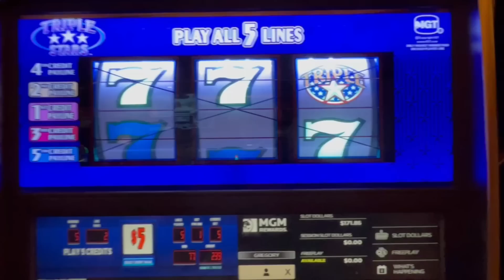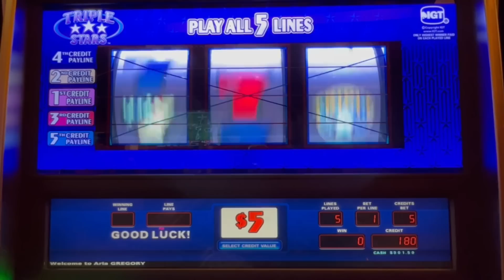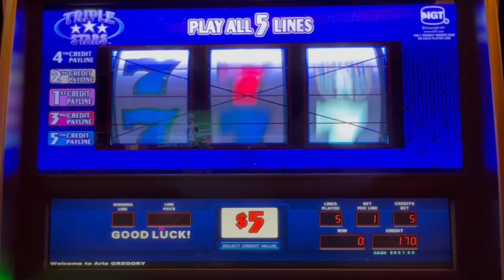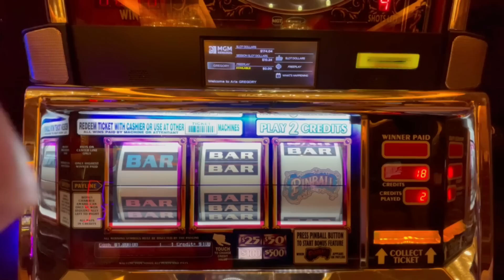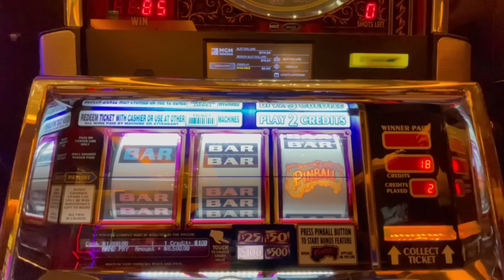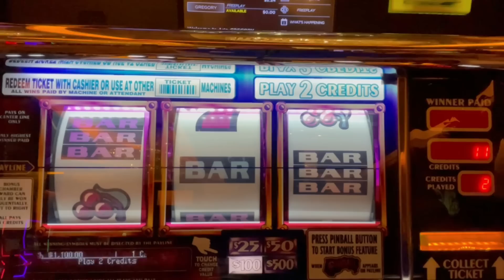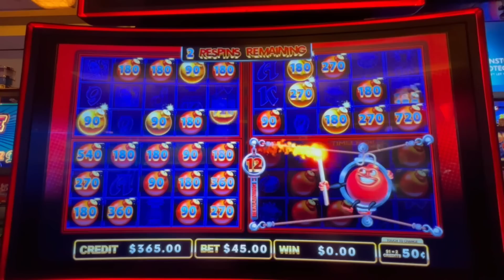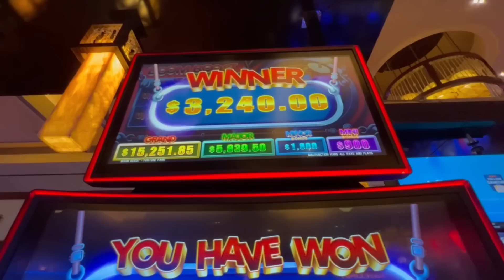🚨$100 Pinball! WOW! Greg Snuck it in! BIG Jackpot! Plus a New Crazy Slot Machine! 2 Handpays!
Greg finally got the chance to play $100 Pinball! (I was across the room...unaware but it all worked out LOL!)